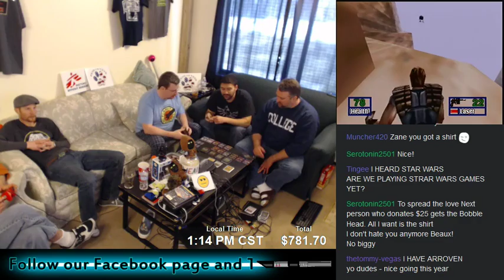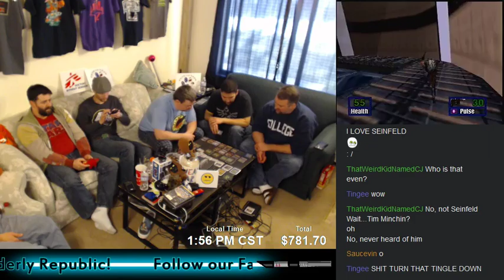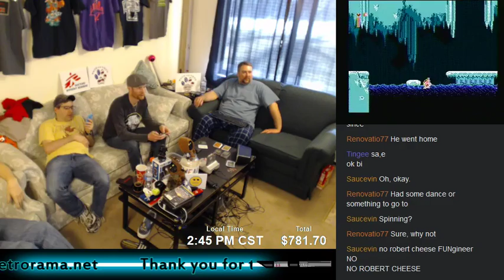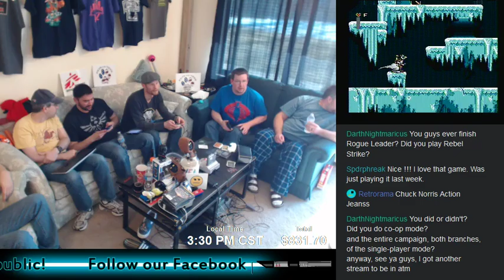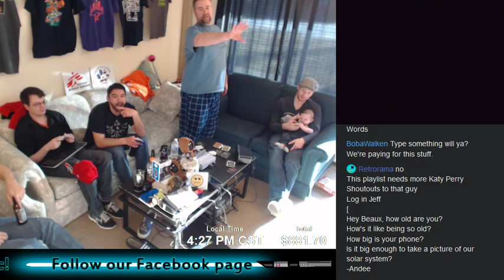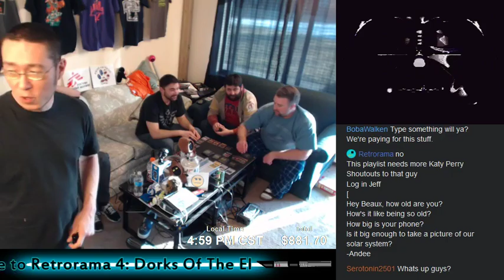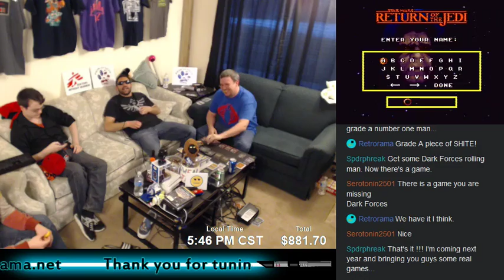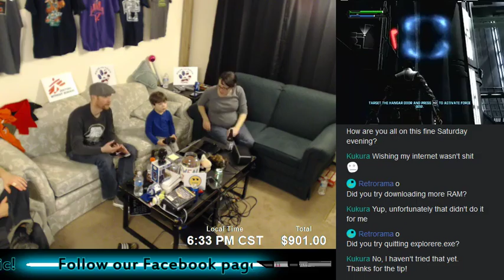Retrorama Episode IV: Dorks Of The Elderly Republic - Part 8 of 12